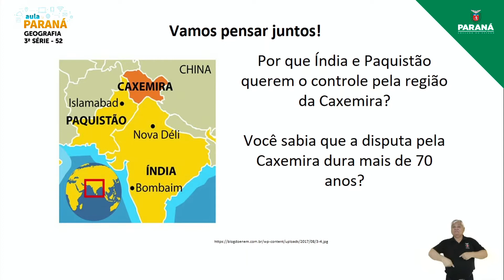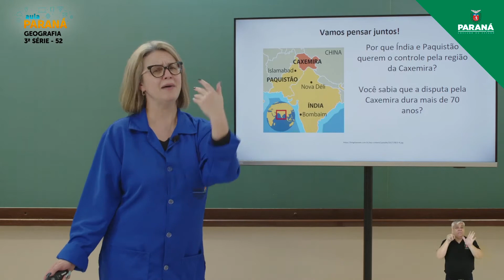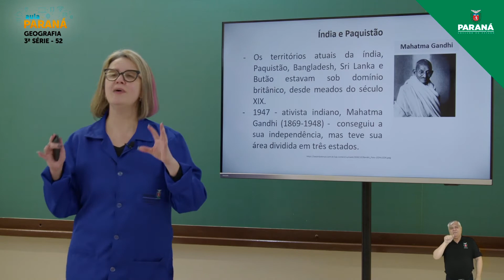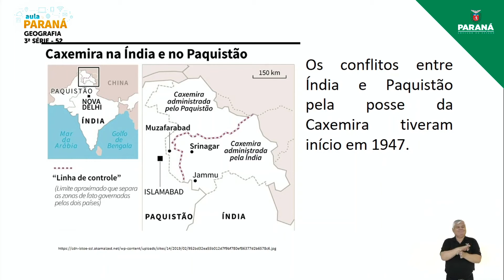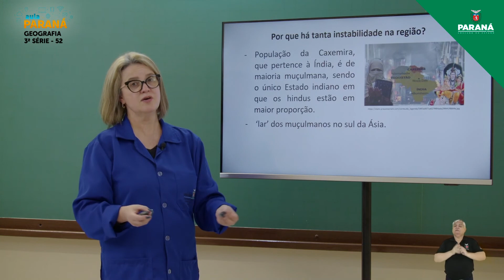2021 | Resumo da Aula | 3ª Série | Geografia | Aula 52 - A Disputa pela Caxemira